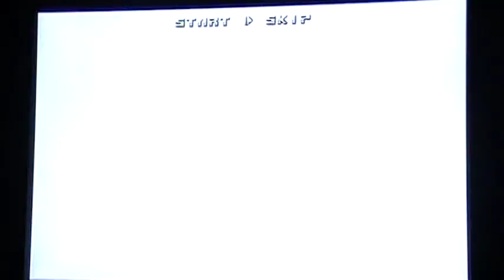D&D Commentary - Sin and Punishment ~ Part 2 ~ A Blood Mage's Ultimate Trick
The largest amount of red wine you'll ever see in one place.